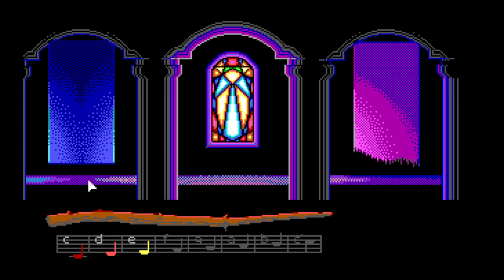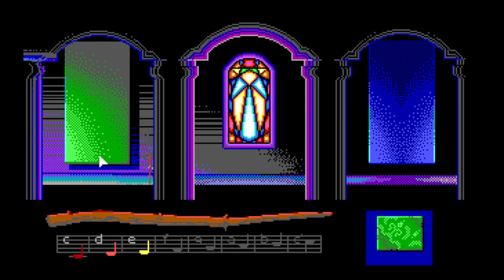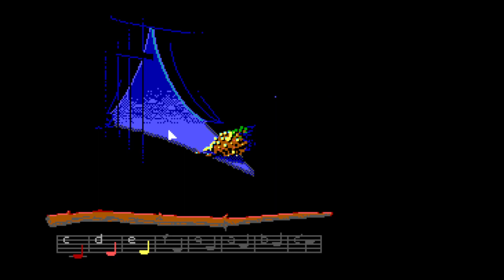LOOM - Lucasfilm Games - 1990 ( floppy disk version).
Loom is a fantasy graphic adventure by LucasFilm Games.
DOS BOX  SNEAK PEEK PREVIEW.